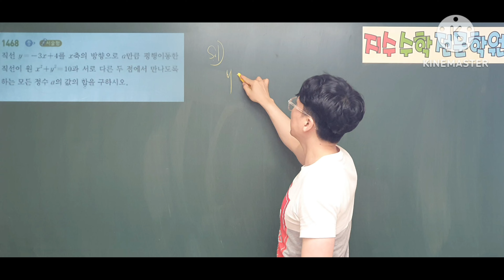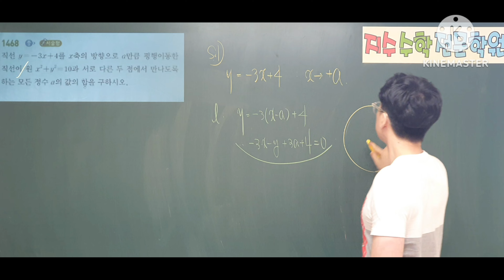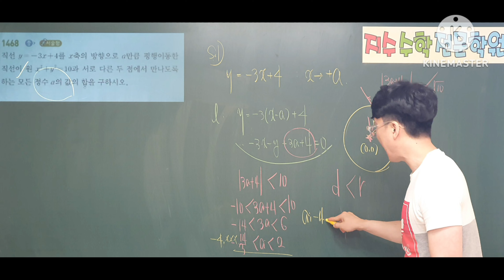쎈수학상 1468